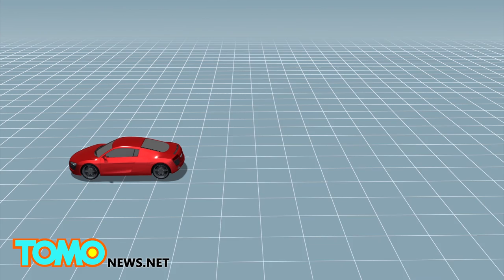Craigslist murder? College student shot dead after trying to sell sports car online - TomoNews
A 24-year-old man from St. Louis has been arrested for the murder of a 19-year-college student who advertised his sports car for sale on Craigslist.

Police in Florissant, Missouri, said Michael Gordon was arrested on Tuesday and was being held in lieu of a $1 million bond.

Gordon has been accused of shooting Taylor Clark to death and leaving his body in a shallow grave. Clark had advertised his red 2007 Nissan 350ZX on Craigslist and listed $11,000 as his asking price.

Clark met with a potential buyer on Monday and was reported missing later that night.

Police found the sports car in the parking lot of the MTC Truck Driver Training School in Hazelwood, Missouri. Clark’s body was discovered 400 yards away.

Gordon works at the truck driver training school. Police say he met up with Clark during his lunch break and murdered the student.